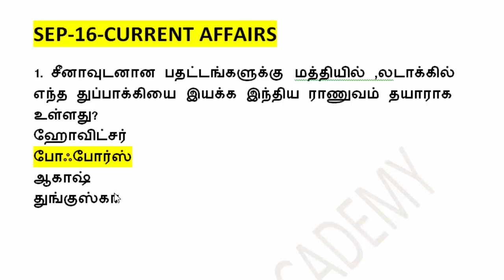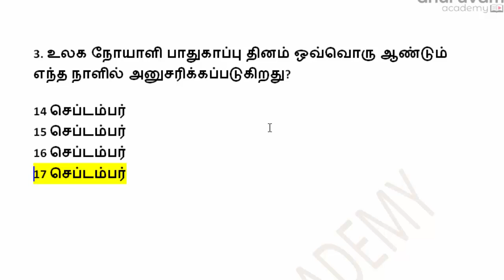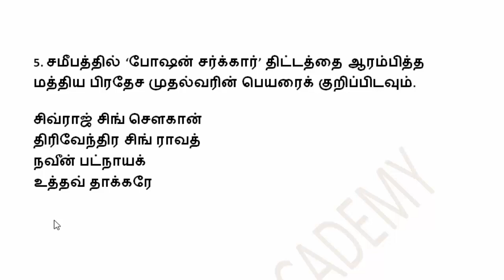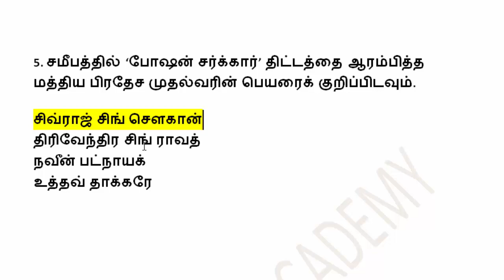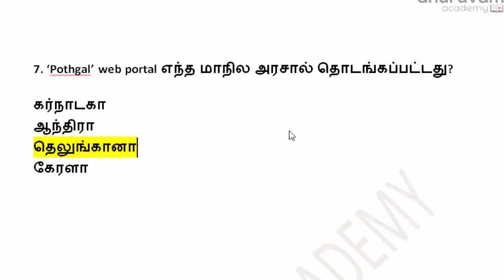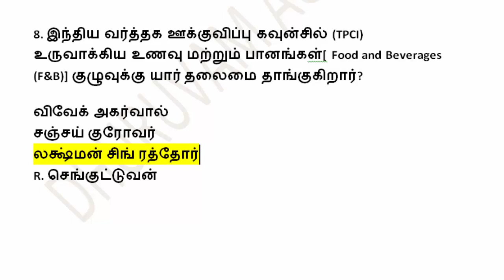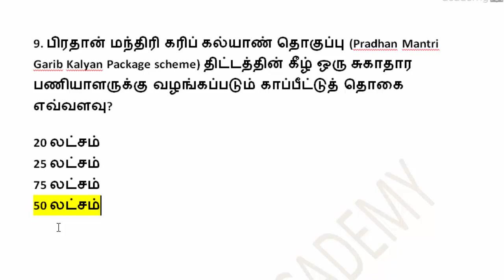SEPTEMBER DAY-16 CURRENT AFFAIRS